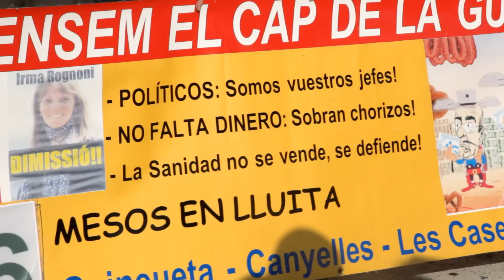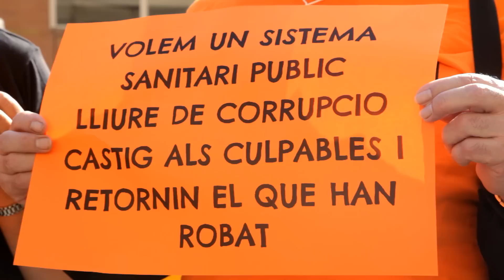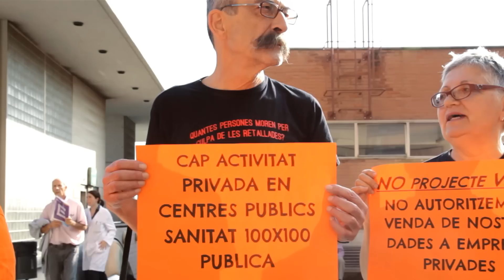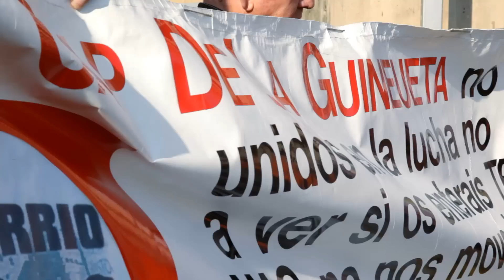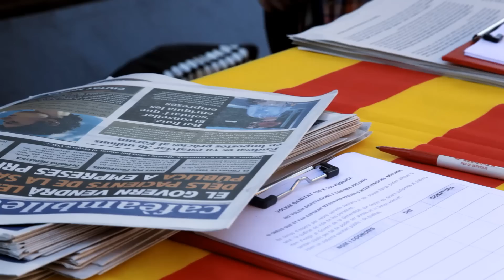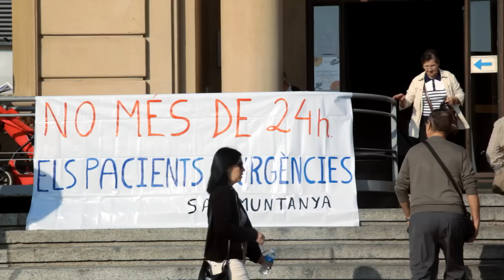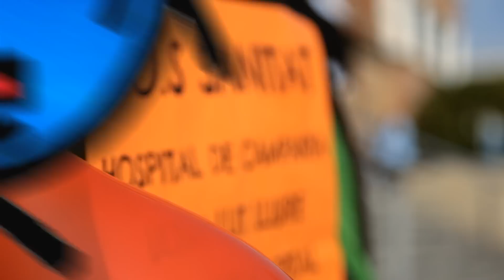La lluita en defensa de la sanitat pública a la Vall d'Hebrón. Pel Dret a Decidir la Salut!.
Acció de SAP Muntanya el 19/10/14
Reivindicacions i propostes:
Dimissió Boi Ruiz, responsable de les retallades i de la degradació de la sanitat pública en favor de la privada.
Retorn dels 2 mil milions que ens han 'pispat' al sistema sanitari públic.
Sistema sanitari públic lliure de corrupció.
No al projecte VISC+: No autoritzem la venda de les nostres dades ni els historials clínics - personals i intransferibles - a les empreses privades i multinacionals de la sanitat, com intenta fer la Generalitat.
Cap activitat privada als centres públics: sanitat 100% pública.
Volem una atenció primària digne, de qualitat i lliure de retallades i privatitzacions.